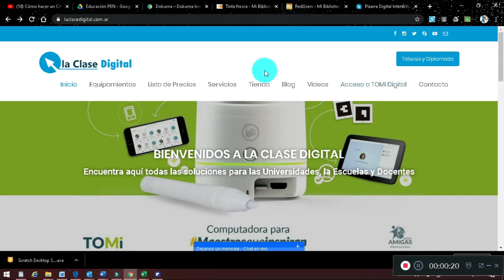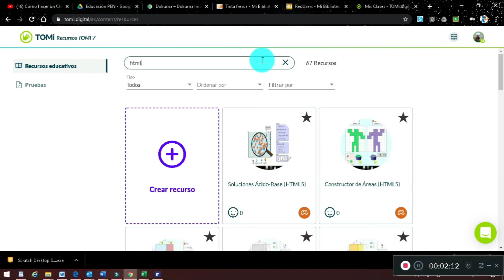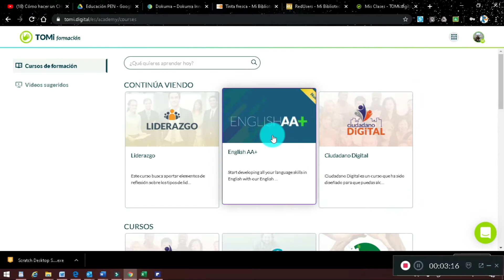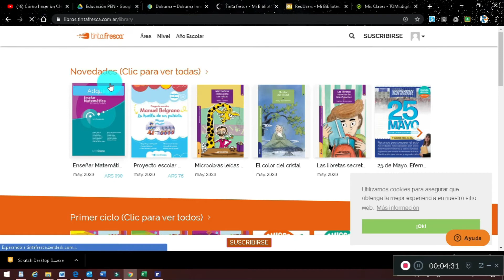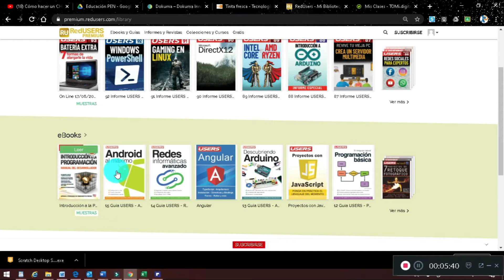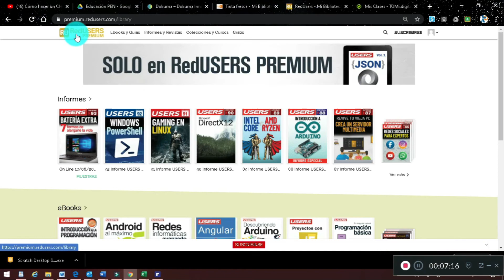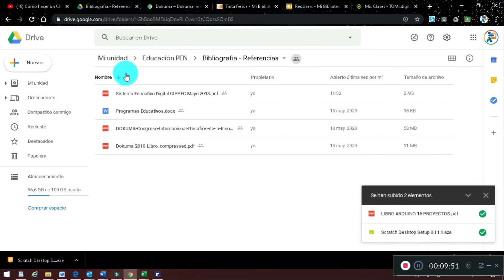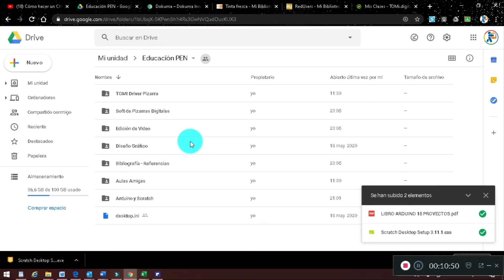Accesos , Bibliotecas Gratuitas y Contenido del Pen para Docentes de los Kit TOMI y TH Incl. Capaci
Los Kits que Comercializa La Clase Digital ya sean de la Marca TOMI o TH , siempre ofrecen en forma gratuita un Pen con contenido para Maestros y acceso a Plataformas y Bibliotecas , en este video vemos uno por uno en que consisten , menos la App del celular de la cual adjuntamos un link que la muestra en Particular, este es el detalle:
a) Un Pen con contenido para Docentes sumamente útil
b) Acceso a la Plataforma TOMI Digital por 90 días 0 1 año dependiendo el Kit que es mucho más que su famoso creador de Clases Remotas, Interactivas y Divertidas ( Las Creaciones de Clases con limitaciones queda gratis osea se pueden seguir usando sin pagar nada)
c) Acceso a la APP TOMI Groups y TOMI Digital por 90 días 0 1 año dependiendo el Kit , sencillamente espectacular ( el sistema de Comunicación entre Padres, Docentes y Alumnos te queda gratis para siempre)
d) Acceso por 1 año a la Biblioteca de Tinta Fresca, con Libros de Inical, Primaria, Secundaria y Formación Docente , curriculares.
e) Acceso por 90 días a la Biblioteca de Libros, Revistas y Cursos de PC Users.
f) Acceso a Smart Learning Suite y Smart Learning Suite On Lines
g) Capacitación y Acompañamiento para poder utilizar todo este material .
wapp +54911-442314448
Si quiero obtener todo esto virtualmente, sin necesidad de comprar los Kits, los precios son :
Contenido del Pen (Acceso Google Drive)  + 90 días de TOMI Digital y APP  $ 990.-
Idem con Acceso 1 año $ 3.990.-
Contenido del Pen + TOMI Digital  y Tinta Fresca ambos x 1 año  $ 4.500.-
Contenido del Pen + TOMI Digital , Tinta Fresca ambos x 1 año , más 90 días de Acceso Premium a PC Users $ 4.990.-